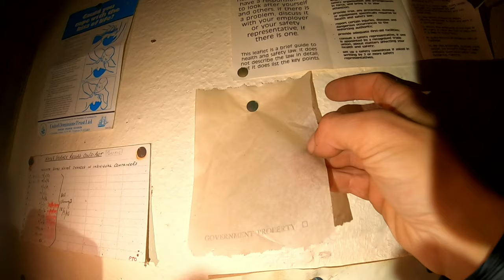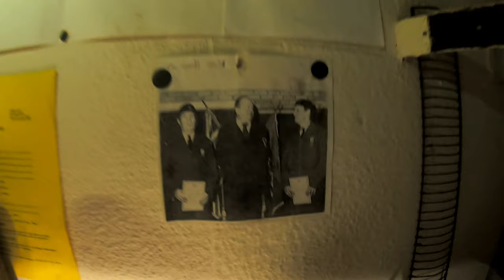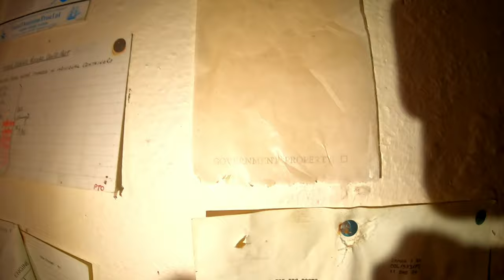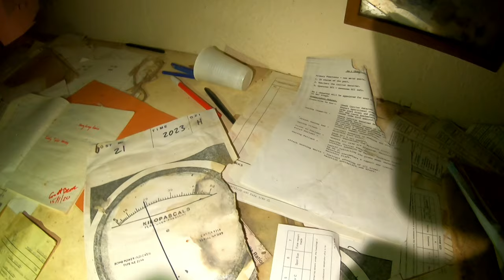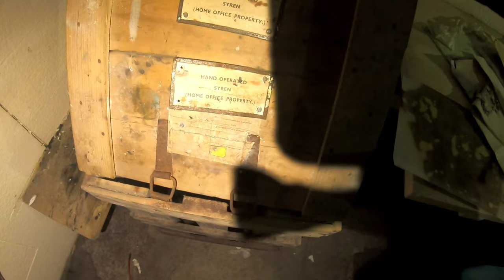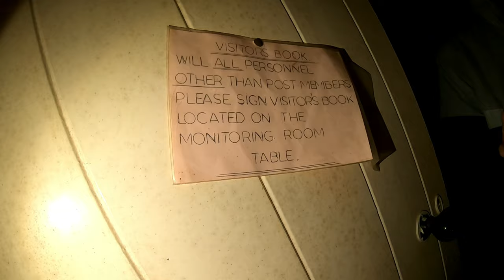WW2 Bunker with loads still inside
This is a little roc post we visited on our UK road trip back in 2020 these don't usualy make it on the channel as they always very small and never much left but this 1 was 1 of the rare time capsule ones that don't get me wrong from older pictures I have of this there is defo loads missing around 10years ago this place was like a sealed time capsule and pretty much exactly as the day it was left

I believe this is now forsale and anyone could own it 😁 if I had the money I would defo look for land with one of these or better yet a control bunker 😁

Anyway guys as always please let me know what you think and if you know this spots history please leave it in the comments and please head over to my insta and Facebook and also go over check the boys tell them the times family sent you